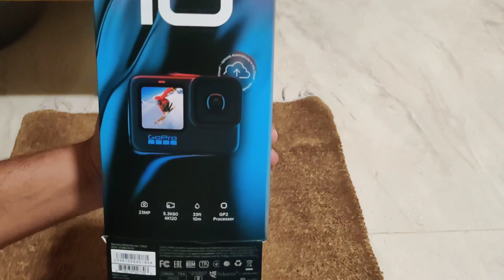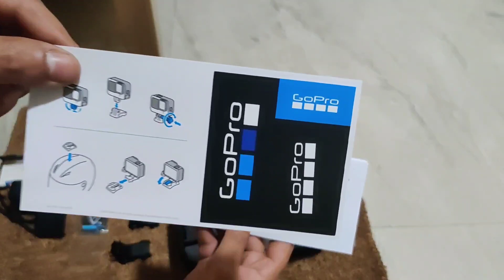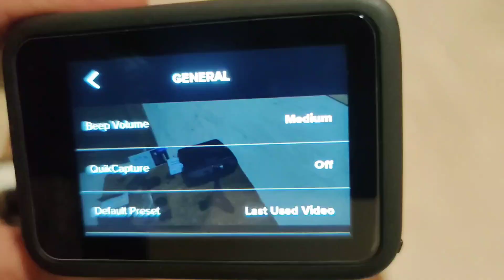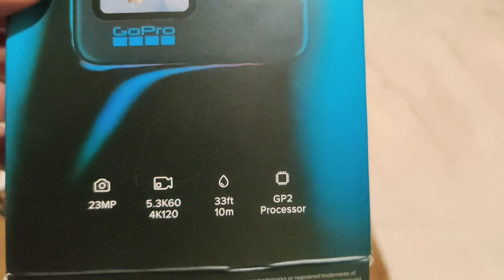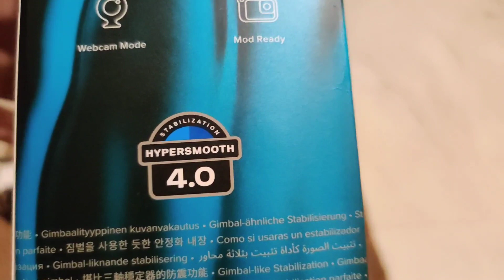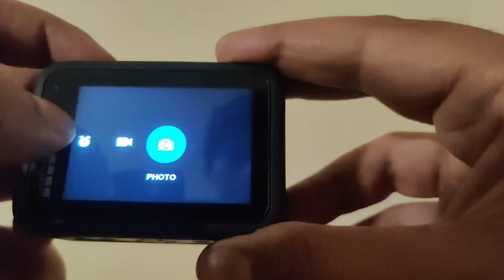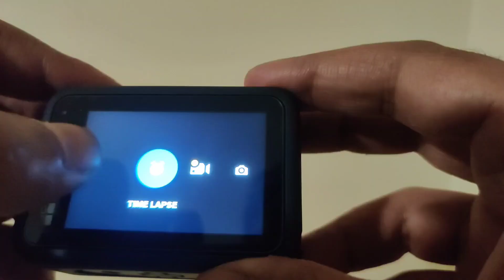Bought GoPro Hero 10 special bundle pack camera at the very cheapest price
goprohero10 gopro Bought GoPro Hero 10 special bundle pack camera at the very cheapest price.

address: Raja House Second Floor Bldg No 18 M.k.Ameen Marg Dr, Dr Dadabhai Naoroji Rd, Fort, Mumbai, Maharashtra 400001

DISCOUNTED PRICE
Price: GoPro Hero 10 special bundle 34322.13₹
SanDisk 64gb card extreme 170mb/s 1271.19₹

CGST9%=3203.40
SGST9%=320340
ROUND OFF -0.12

DISCOUNTED 15.254%❤️

TOTAL COST AFTER DISCOUNT=42000